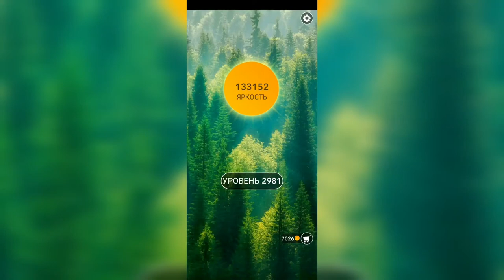Word / Слово Крест: Поиск русского кроссворда / Уровень 2981